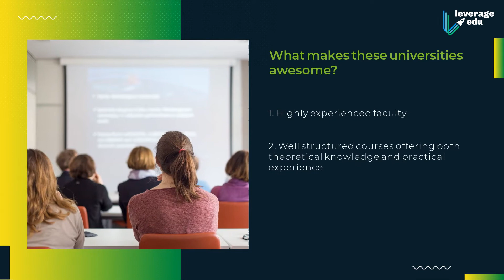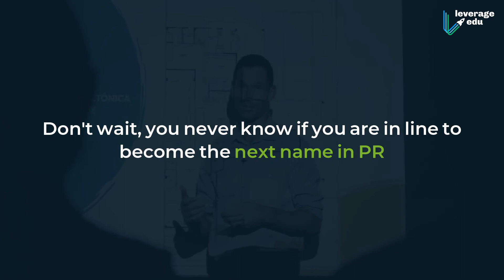Explore PR courses abroad | Top Universities offering PR courses | Public Relations | Leverage Edu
In front of every organisation is a strong PR manager ready to bridge the communication gap and keep the public informed.

Public Relations is the management of the communication processes of individuals, organizations, and corporations targeting the general public and media. PR expertise is highly valued in our age, which is often labeled as the age of communication, information, and media. PR provides an integrated approach to communication which is essential in our world of ever-changing communication platforms, and advances in communication technologies and methods.

PR courses abroad provide students with the necessary skill set to strengthen a company's communication messages. This program will provide students with an understanding of the various topics surrounding public relations such as structuring PR campaigns, media strategy, organization communication and ethics, while addressing a wide range of communication and publicity concerns. Apart from this you get to learn to research, write, plan, edit, design and implement everything from strategic communications plans and employee newsletters to gala dinners for hundreds of people. You can gain an understanding of how communications strategies influence employee attitudes, shift stakeholders' opinions and tell an organization's story to the media.

Leverage Edu is India's most trusted university admission service helping students with their higher education, backed by DSG Consumer Partners and Blume Ventures.